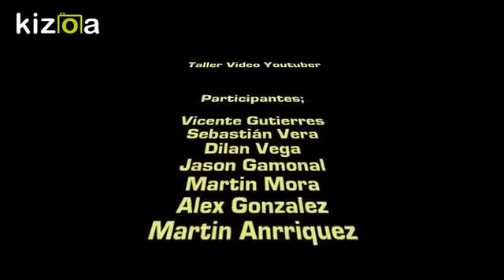taller youtuber niños y derechos